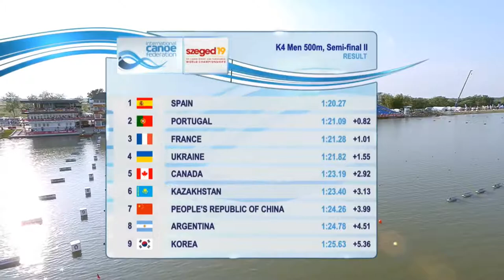Simon McTavish K4 x 500 Semi Final Sprint World Championships 2019